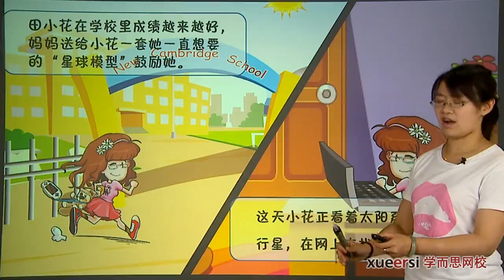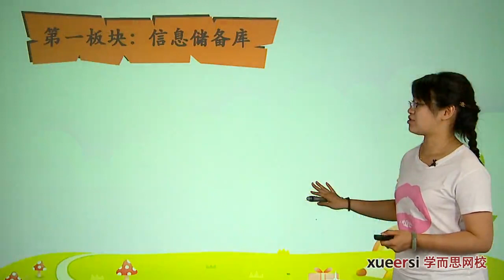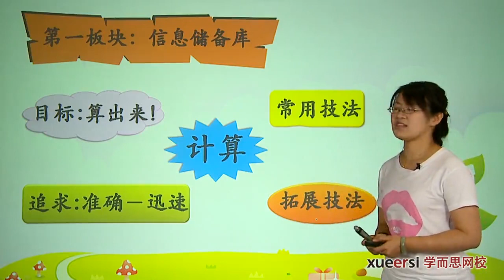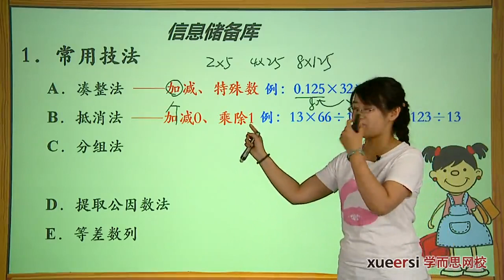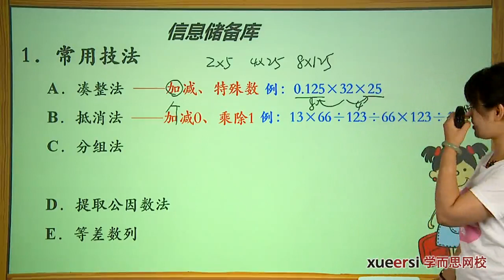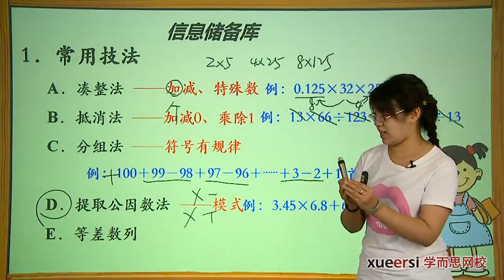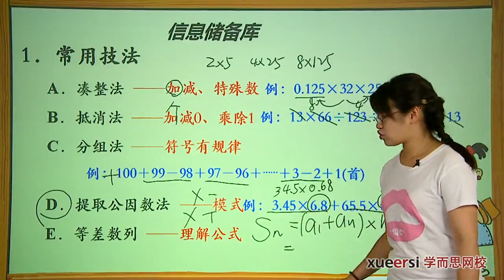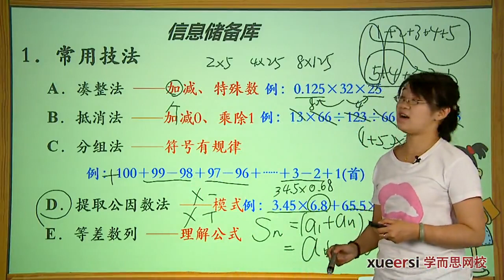学而思 六年级 计算综合——分小混合运算奥数拓展知识点